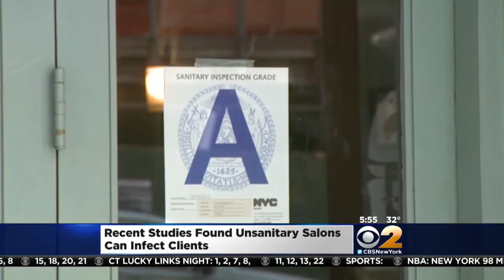Nail Salon Dangers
CBS2's Alex Denis reports.